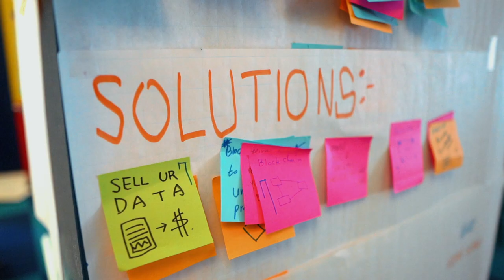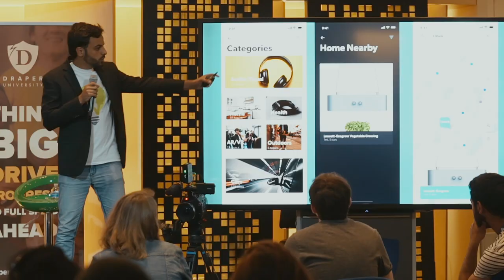Draper University HEROthon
Apply to Draper University now!

About Draper University
Located in Silicon Valley, Draper University of Heroes is the brainchild of free-spirited venture capitalist Tim Draper, aka "The Riskmaster" and Co-Founder of Draper Fisher Jurvetson Venture Fund. Draper University is an immersive residential and online program for the brightest entrepreneurs from around the world. The school was built because the world needs more heroes.